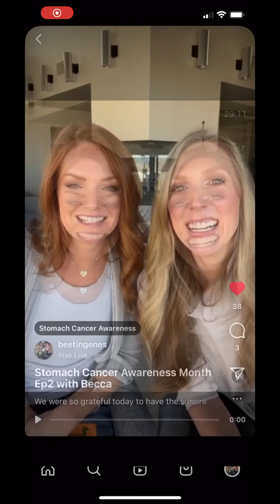Ep.2 Becca ... CDH1 Genetic Mutation. Stage 3 Stomach Cancer. Gastrectomy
We were so grateful today to hav the opportunity to speak with Becca who recently had a total gastrectomy. Her story is one of unexpected and unanticipated events. You don't want to miss our interview with her.

Thank you, Becca, for sharing and for your help in raising awareness of this sneaky type of cancer.

❤️Polly & Taylor
Beetingenes.com

*please contact your health professional for medical related advice.